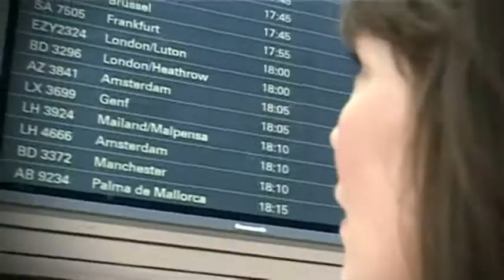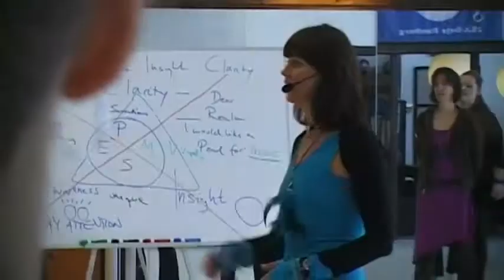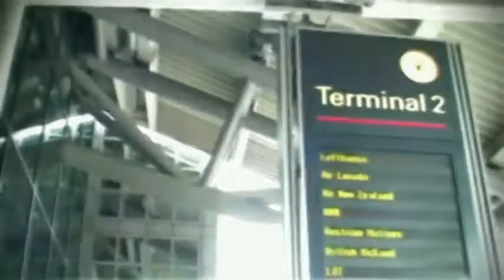Nia mit Ann Christiansen tanzen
Ich habe Nia in Stockholm im Mai 1997 durch meine Freundin Isabella kennengelernt und war davon so begeistert, dass ich bald danach nach Portland/Oregon geflogen bin, um dort den Whitebelt Intensive zu absolvieren die Nia-Grundausbildung, die ich seit Januar 2003 selbst anbiete.

1998 wurde ich die erste Nia-Trainerin in Deutschland.

Im Mai 2001 wurde mir der Blackbelt verliehen die höchste Ausbildungsstufe im Nia.

Mein Leben vor Nia

Geboren bin ich am 9.6.1966 in Göteborg, Schweden. Meine berufliche Laufbahn begann im Wasser als Profischwimmerin: Ich habe mehrere schwedische Meistertitel errungen, bin 1984 bei den Olympischen Spielen angetreten und wurde 1998 dreifache Weltmeisterin meiner Altersklasse im Freistil.

Mehr als 10 Jahre war ich als Physiotherapeutin tätig und habe unterschiedliche Massagetechniken erlernt. Zusätzlich habe ich mich in verschiedenen alternativen Heilmethoden wie Kinesiologie, Chakrabalancing und im Stressmanagement ausbilden lassen.

Sowohl meine Erfahrungen als Sportlerin als auch meine therapeutischen Fähigkeiten fließen in meinen Nia-Unterricht ein und runden ihn ab, denn Nia ist beides: Sport und Körpertherapie.